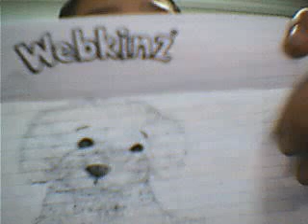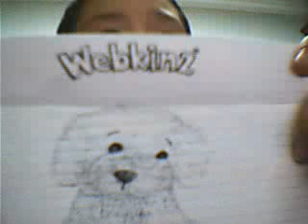Re: 4 FreeWebkinzCodes